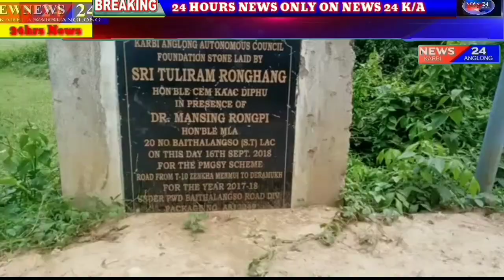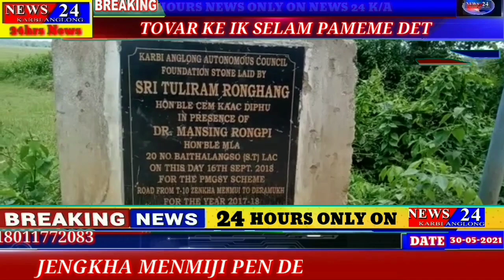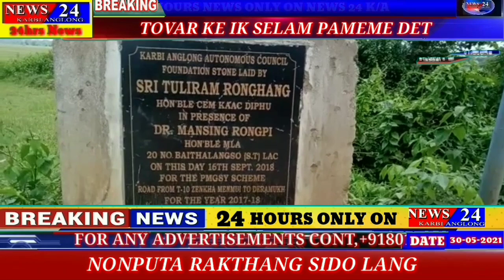PRIME TIME NEWS.NEWS 24 KARBI ANGLONG.30-05-2021